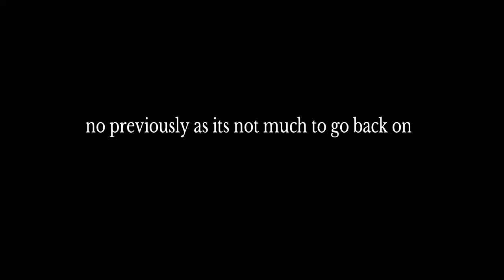Persona 5 royal playthrough part 73 taking down kaneshiro